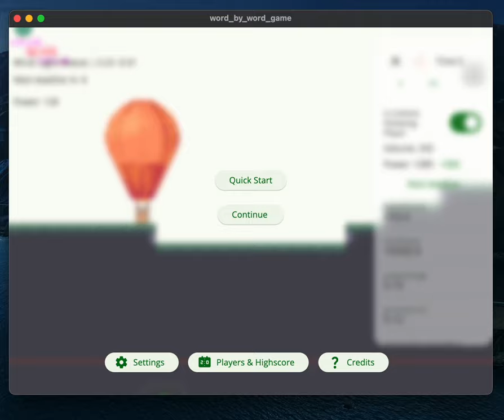Balloon picture & keyboard appearance | p27 Word By Word game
Update:
- Added keyboard closing when pausing and automatic opening when resuming.
- Fixed an issue with the level ending too quickly. It turned out that I missed empty tiles that filled all the deleted tiles while drawing the level 😆
- Also, I'm still editing a video about the history of keyboard development in the new version. It's probably 40% ready so far.